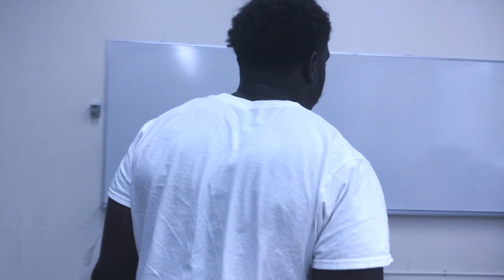GHETTO HULK ~ Part 1 {TE4M SH4D0W}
This is ghetto hulk , this is the bootleg hulk origin story for TE4M SH4D0W ‘s big infinity war blockbuster at the end of this summer.
Actors : Me and olu (osavv__[on IG])
Filmed: Wazzcinema